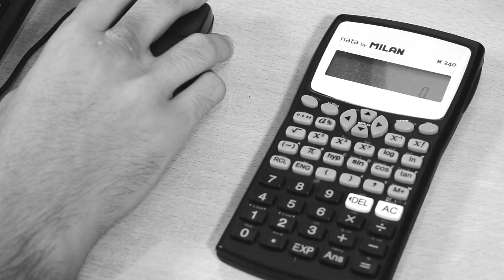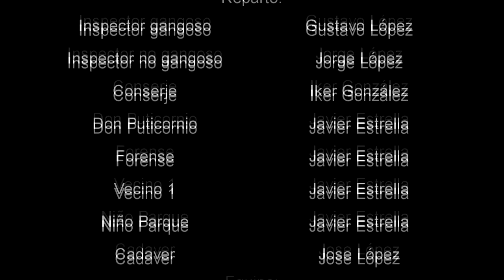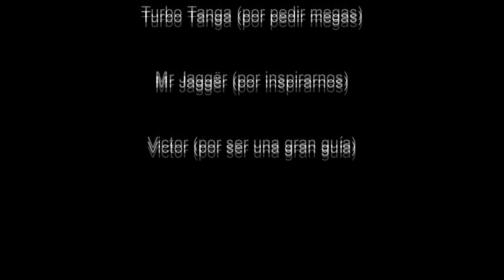No tenemos título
CPEIPS Pureza de María Santa Cruz
Bachillerato

SINOPSIS: Comedia de lo absurdo en la que una pareja de inspectores de policía es avisada de un asesinato en un bloque de edificios. Tras llegar a la escena del crimen empiezan a interactuar con los vecinos para esclarecer el crimen.